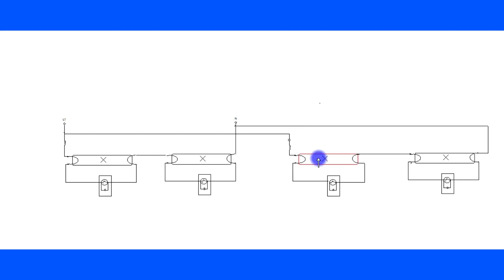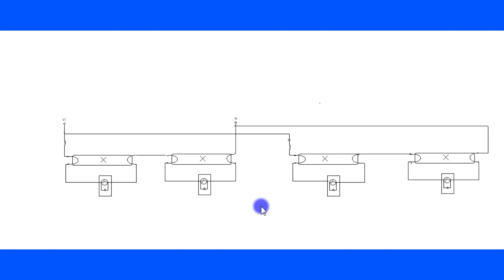Tandem-Duo-Kombination Schaltung von Leuchtstofflampen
Wir möchten in diesem YouTube Video die Tandem-Duo-Kombination Schaltung von Leuchtstofflampen durchsprechen.